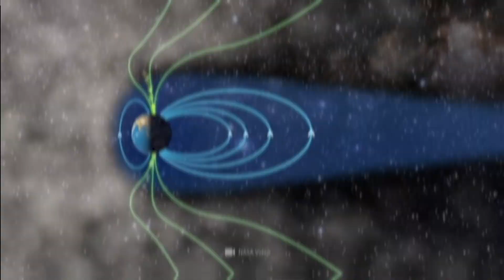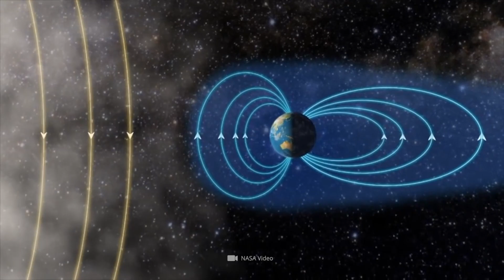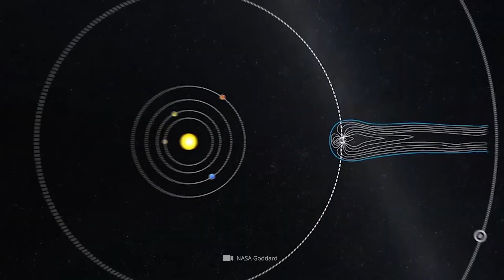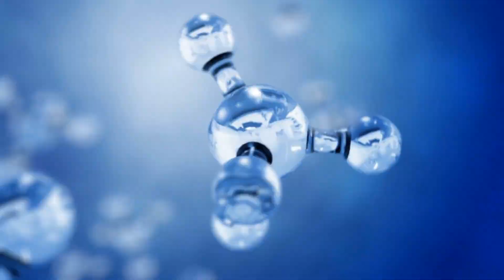La NASA révèle les origines obscures des lumières de Jupiter !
Nous avons envoyé des hommes sur la lune, lancé des vaisseaux spatiaux non habités sur des planètes étrangères et tourné notre regard explorateur vers des galaxies situées à des millions d'années-lumière de notre foyer terrestre. Si tous ces jalons astronomiques ont toujours été entrecoupés d'observations éclairantes, il reste encore des mystères non résolus dans l'univers, qui nous rappellent que nous sommes encore loin de comprendre le cosmos dans sa totalité. Les lumières polaires particulières découvertes il y a quelque temps sur la puissante Jupiter devaient laisser les experts perplexes pendant de nombreuses années - jusqu'à maintenant ! En effet, avec l'aide de la sonde spatiale Juno, les experts ont récemment réussi à se rapprocher de la véritable origine de ces spectacles. Vous découvrirez dans le détail ce qu'est ce phénomène dans la vidéo d'aujourd'hui !